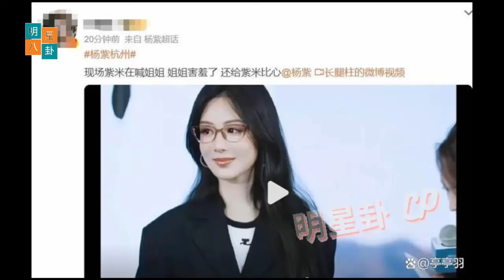王一博的腿好长？？？ 他的腿有多长？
Wang Yibo's legs are very long??? How long are his legs?